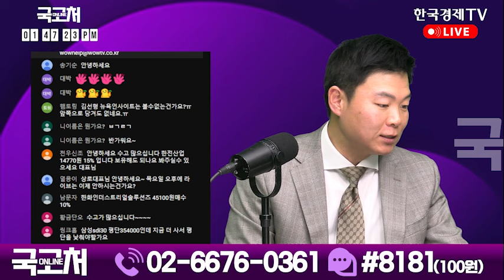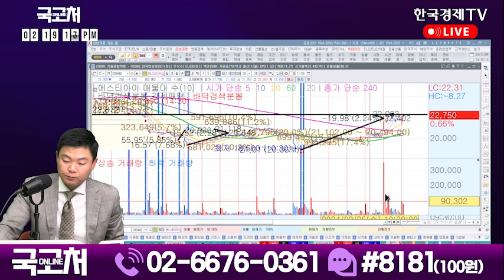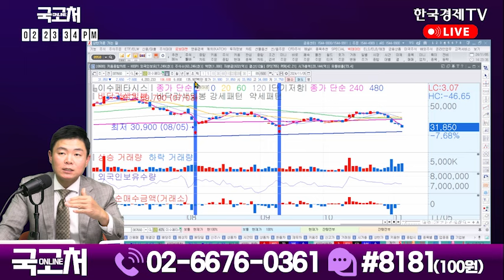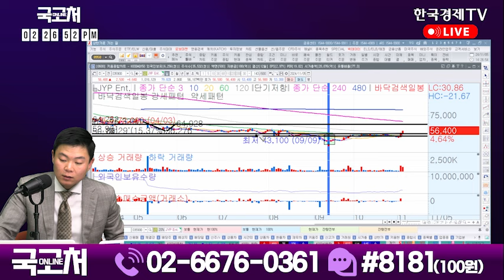SK하이닉스, HD현대일렉트릭, 대덕전자, 유한양행, 한화인더스트리얼솔루션즈, 현대차, 현대글로비스, 삼성중공업, 펩트론, 파라다이스, 에스티아이, 한국경제TV국고처(241106)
매주 화요일 한국경제TV 오후 1시 30분 "온라인국고처"